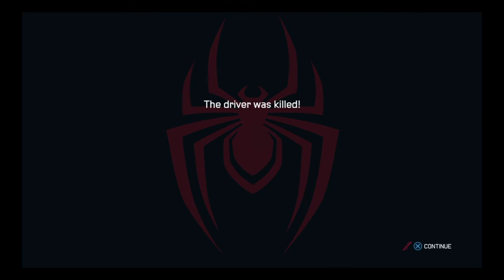(Spider Man Miles Morales) Stopping Crime Pt 1